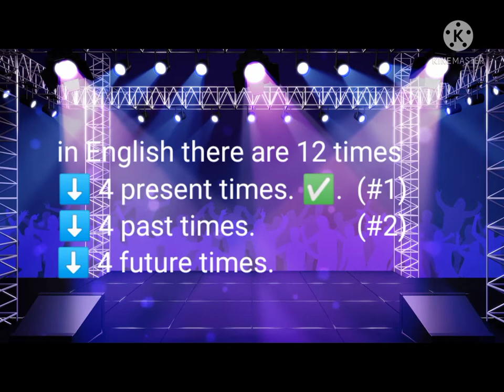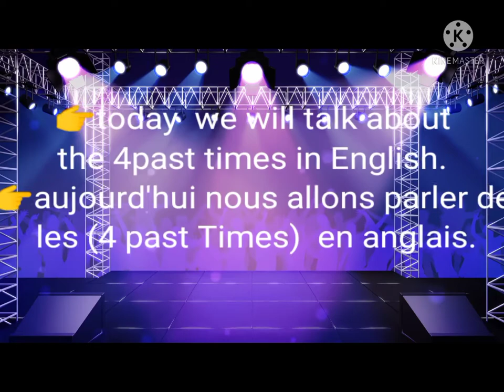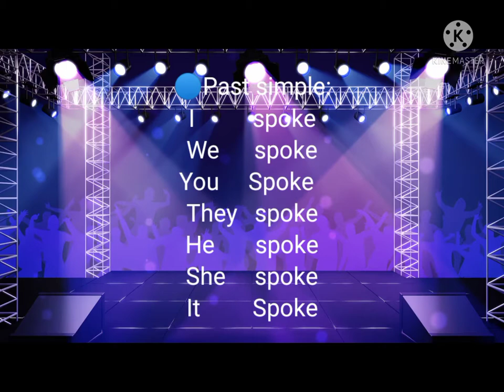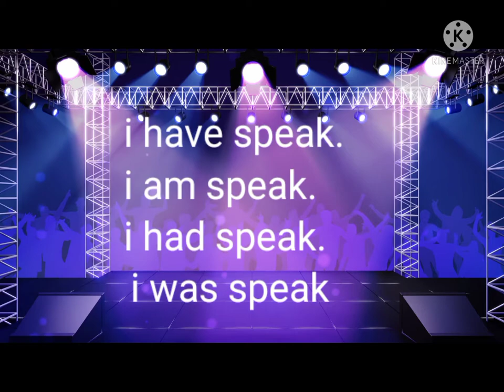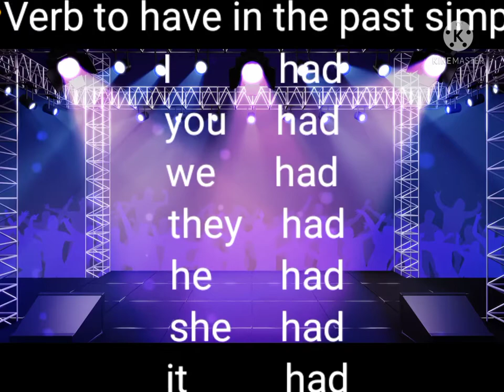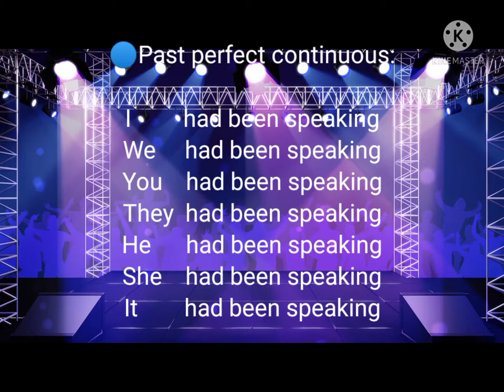comment conjuguer les 4 temps passés en anglais #2